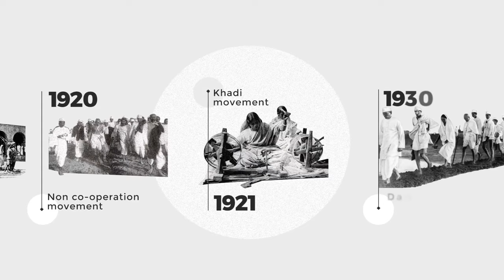Restoration efforts at Gandhi Ashram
Mahatma Gandhi after coming to India from South Africa in 1915. It is still preserved as a memorial and tourist space by Gujarat Vidyapeeth. The Prime Minister also launched the Master Plan of the Gandhi Ashram Memorial.

It has been the constant endeavour of the Prime Minister to uphold and cherish the ideals which Mahatma Gandhi stood for and also develop avenues which showcase his ideals and bring him closer to the people. In yet another effort in this endeavour, the Gandhi Ashram Memorial Project will help revitalise Mahatma Gandhi’s teachings and philosophy for present and future generations. Under this Masterplan, the existing five-acre area of the Ashram will be expanded to 55 acres. 36 existing buildings shall undergo restoration, out of which, 20 buildings including ‘Hriday Kunj’, which served as Gandhi 's residence, will be conserved, 13 will undergo restoration, and 3 will be reproduced.

The masterplan includes new buildings to house administration facilities, visitor facilities like orientation centre, interactive workshops on charkha spinning, handmade paper, cotton weaving and leatherwork and public utilities. The buildings will house interactive exhibits and activities to showcase aspects of Gandhiji’s life as well as the legacy of the Ashram.

The Masterplan also envisages the creation of a library and archives building to preserve, protect and disseminate Gandhiji’s ideas. It will also create facilities for visiting scholars to use the Ashram’s library and archives. The project will also enable the creation of an interpretation centre that can guide visitors with different expectations and in multiple languages, making their experience culturally and intellectually more stimulating and enriching.

The Memorial will serve as an inspiration for future generations, fostering Gandhian thoughts and will enliven the essence of Gandhian values, through a process informed by principles of Trusteeship.